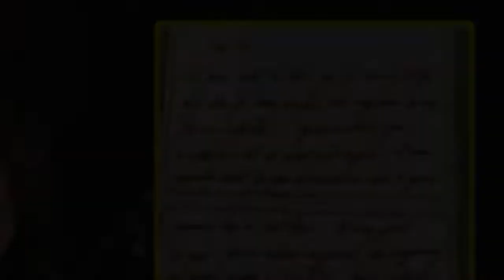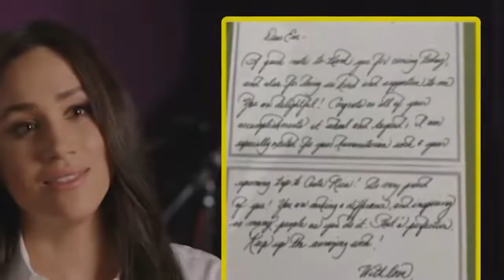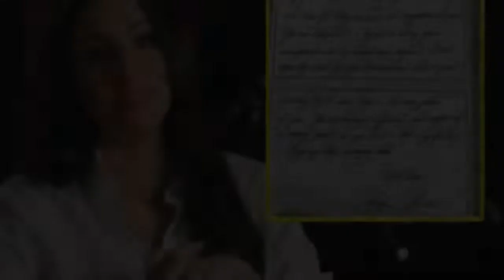Meghan Markle set to receive invite to 'address the Senate' from Pelosi, expert claims